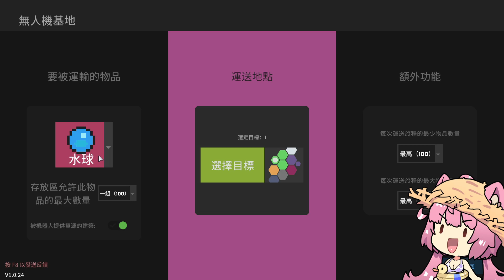開始做鏡片啦! 大更新倉庫! | Nova Lands 新星群島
喜歡這影片記得點個贊喲! 這是給娜娜最最最大的動力!

此遊戲目前可以在Steam上購買

《Nova Lands》是一款注重工廠建造、探索和島嶼管理的開放世界遊戲
歡迎來到星際之間的新家園！

我都會在Twitch直播! 歡迎來看直播!

也歡迎加入Discord! 有任何消息都會在Discord通知哦!

感謝各位請吃火鍋的貓糰們!
Wichin Ong,某個人類,雨犬,kwok shing cheung,狗不叫,溫泉熊,Jelly GB,胖胖